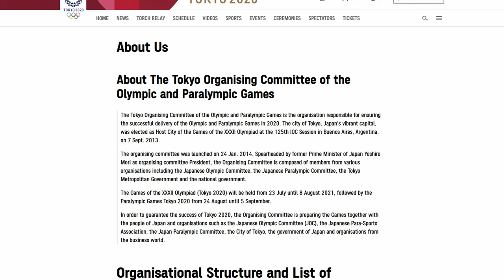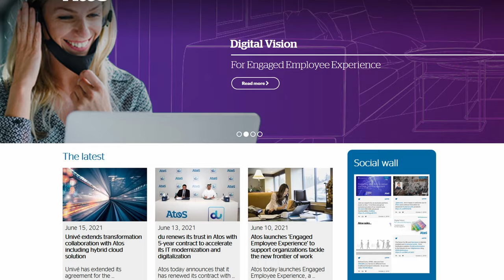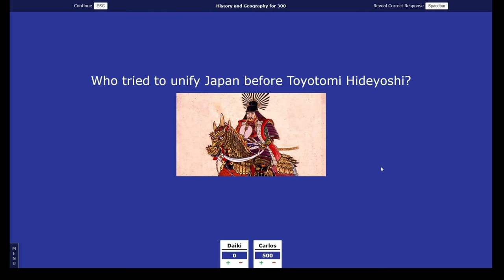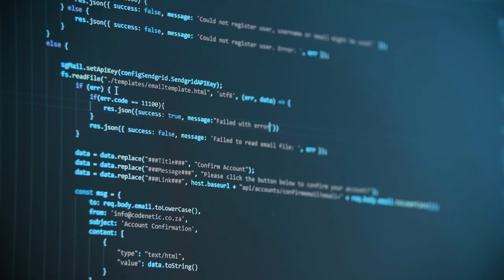Working for the TOKYO OLYMPICS 2020 / 2021? | IT Manager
I worked for the Tokyo Olympics 2020 / 2021 as an IT engineer manager. Working for the Olympic Games is a child's dream, and since I was in Japan I got this unique work opportunity. Venues need PCs, monitors, networks and other technological equipment for their broadcasting services to stream the event all over the world.
As an paid olympic worker, not volunteer, I got a look behind the scenes and experiences first hand, what it means to prepare an olympic venue for Games time. Thousands of computers need to be installed in Tokyo Big Sight, the big expedition center that hosts OBS, the Olympic Broadcasting Service. We also made installations in other venues such as the Ariaka Gymnastics Hall, the Equestrian Park in Setagaya, the new Olympic Stadium in Shinjuku, the Government Building in Shinjuku and even Narita Airport.

Let me know if you think it is reasonable to continue with the Games as it is planned now, if the IOC should cancel the games, or if the Japanese Government should refuse to host the games?

Shoutout to my co-workers and friends at the Tokyo Organising Olympic Committee.

0:00 Intro
0:30 My position and tasks
1:14 How and why I got the job
2:26 How was it and what we did in venues
4:05 Insane scale of the event
4:30 Working Conditions, pay, overtime
4:45 Pandemic aftermath
5:20 Why I quit